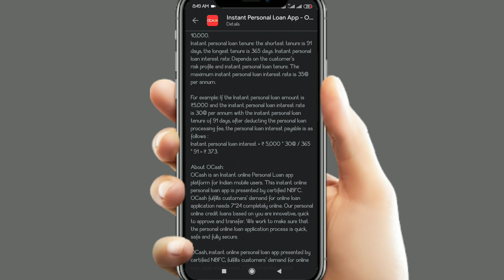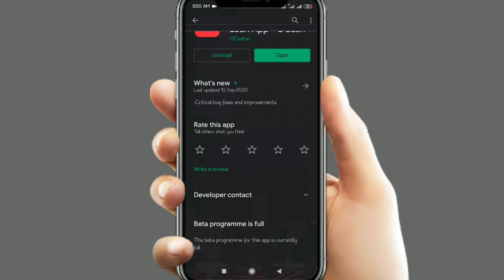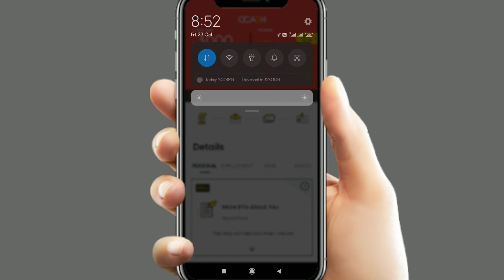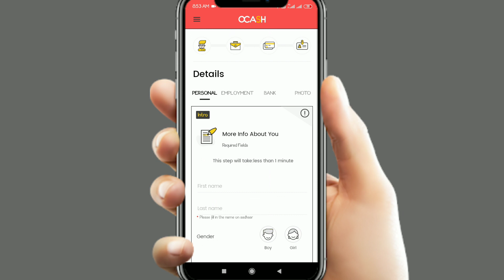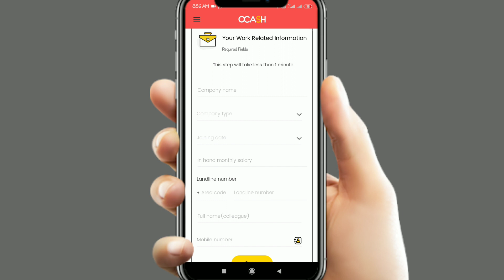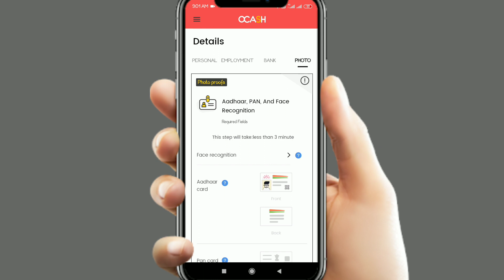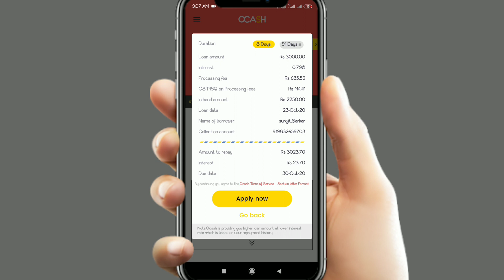INSTANT PERSONAL LOAN | New Loan App | Online Loan | Student Loan | Best Loan App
Loan App -

1. best loan
2. best mobile loan app
3. how to get loan
4. short loan
5. instant loan